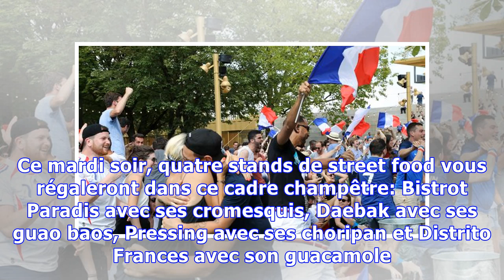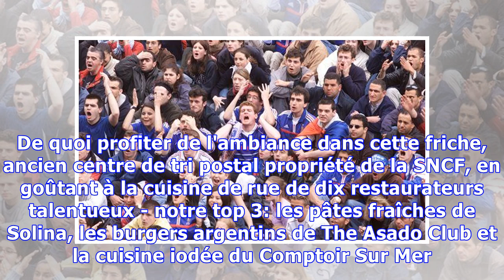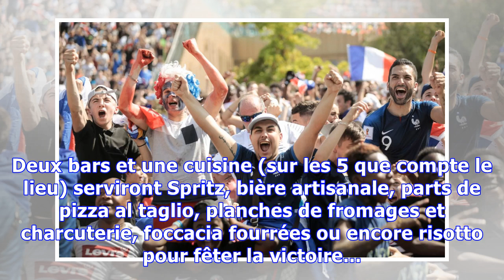Coupe du monde 2018: où voir France-Belgique à Paris?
20.000 supporters des Bleus pourront vibrer devant la mairie de Paris. Mairie de Paris Voici nos meilleures adresses dans la capitale pour profiter de la demi-finale du Mondial entre les Bleus et les Diables rouges sur écran géant, ce mardi à 20h. La plus «comme au stade»: le parvis de l'Hôtel de Ville La maire de Paris l'avait promis avant les quarts de finale: si les Bleus se qualifiaient, elle aurait (enfin) diffusé le match sur la place de l'Hôtel de Ville. Anne Hidalgo a tenu parole et inst...